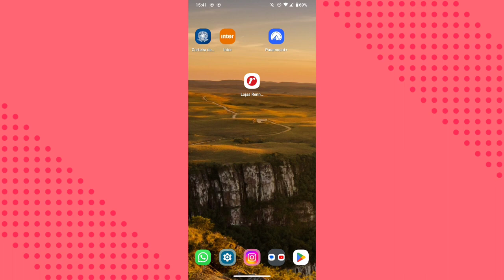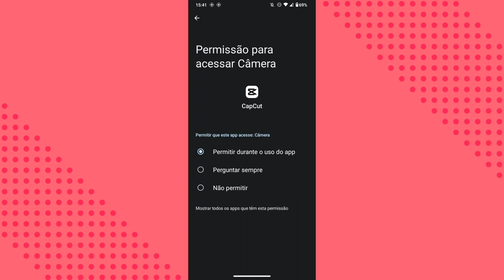COMO DESLIGAR A FUNÇÃO (PERGUNTAR SEMPRE) NA CÂMERA DO APLICATIVO CAPCUT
Eai galera.
Nesse vídeo você vai saber como está desativando a função de perguntar sempre quando for utilizar a câmera do celular no aplicativo Capcut.